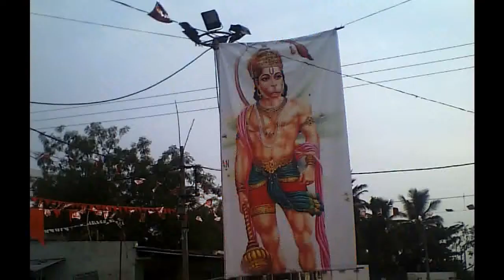Vande Santam Hanumantam